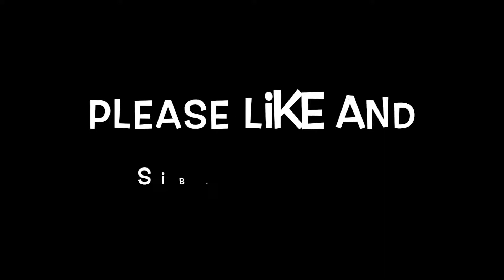OMG! We Suck at fortnite (Funny moments)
Im Back Boi